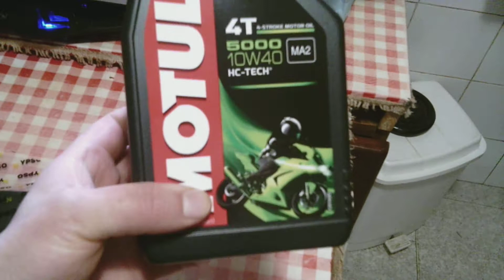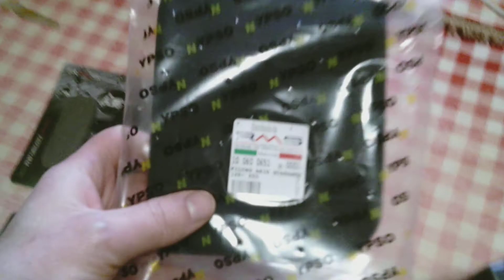kit tagliando scarabeo 200 gt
tagliando completo aprilia scarabeo 200 gt. filtro aria,filtro olio.olio,candela,pastiglie freno anteriori,e posteriori.